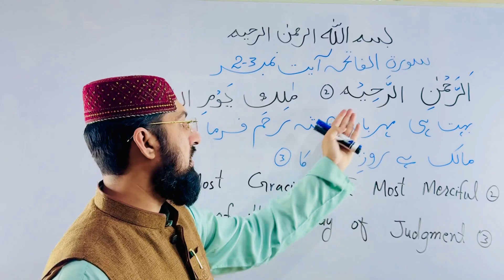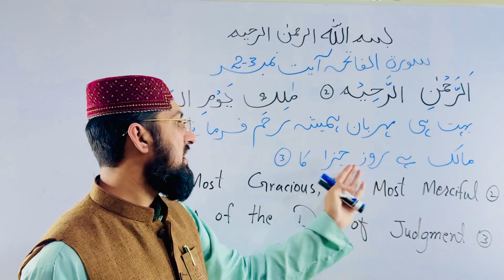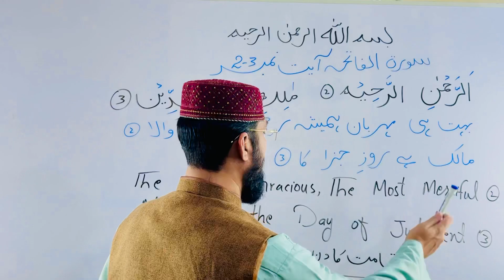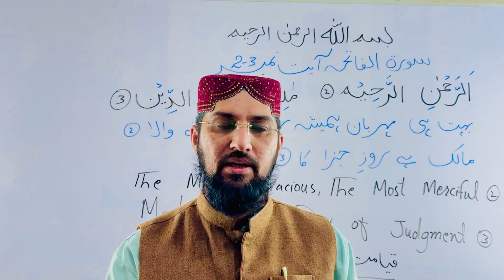سورہ الفاتحہ Sura Fatiha I Ayat 2-3 I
Sorah Fatiha ayat no 2 ,3 Urdu & English translation
01 surah
01 surah fatiha